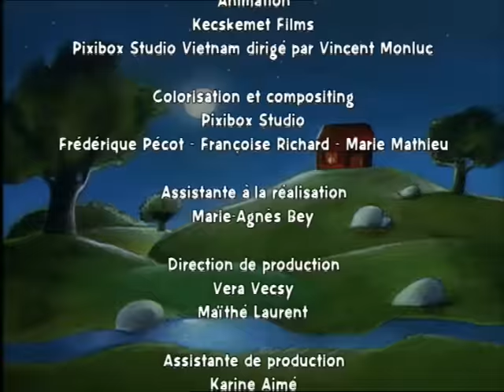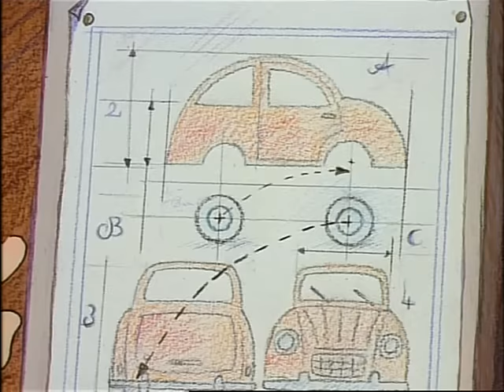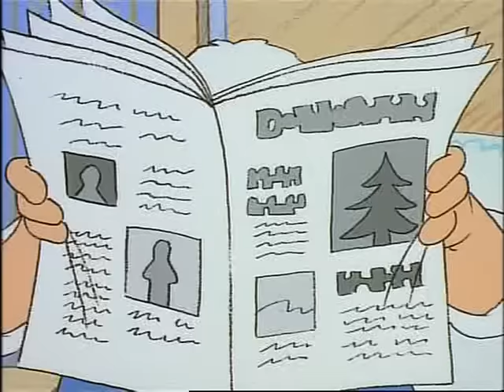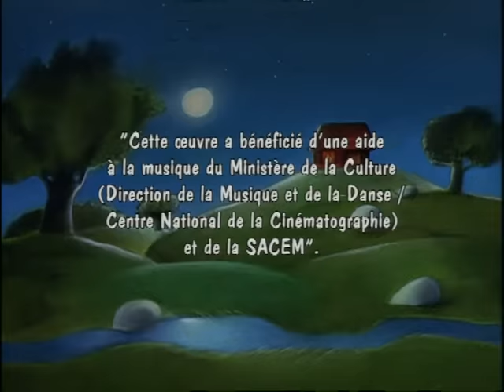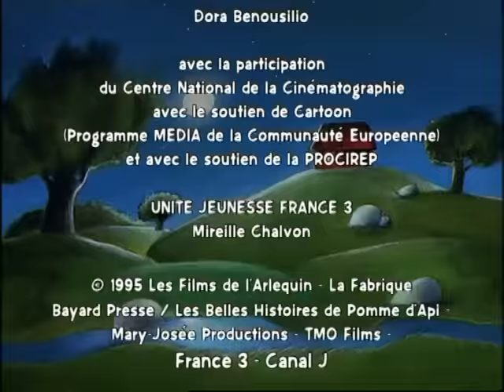Compilation spéciale Noël - Les belles histoires de Pomme d'Api